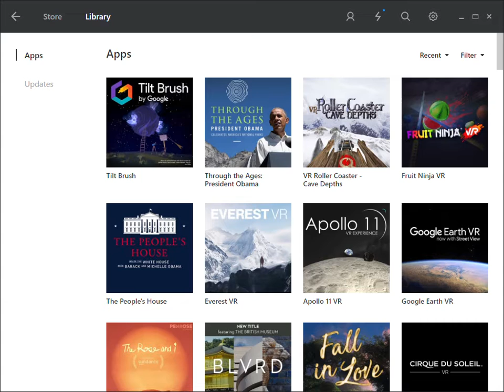Virtual Reality for senior citiznes